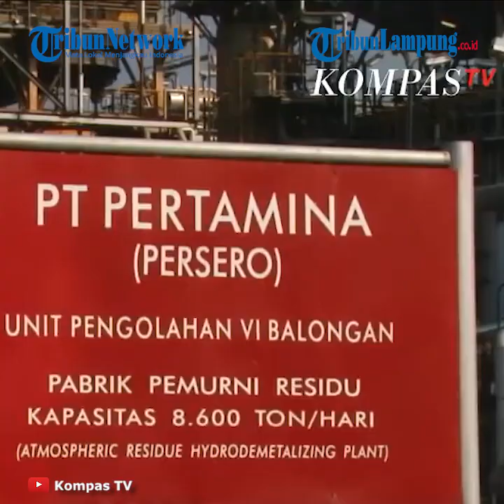Peran Penting Kilang Pertamina Indramayu yang Terbakar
TRIBUNLAMPUNG - PT Pertamina Persero unit VI Balongan di Kabupaten Indramayu Jawa Barat yang terbakar tadi malam, mempunyai peranan penting dalam produksi BBM untuk kebutuhan skala nasional.
PT Pertamina Balongan memproduksi produk-produk unggulan seperti premium, pertamax, pertamax plus, solar, dan sebagainya.
PT Pertamina RU VI Balongan dibangun pada tanggal 1 September 1990 yang dinamankan proyek exor atau expor oriented refinery.
Lokasi indramayu dipilih karena relatif dekat dengan konsumen bahan bakar minyak terbesar yaitu Pulau Jawa yang mengonsumsi BBM 65 persen dari kebutuhan nasional dan 80 persen dari kebutuhan Jakarta.
Selain itu tersedianya lahan yang dibutuhkan di antaranya bekas sawah yang kurang produktif dan harga tanah saat itu yang masih relatif murah dan jauh dari keramaian.
PT Pertamina (persero) RU VI Balongan merupakan kilang keenam dari tujuh kilang Direktorat Pengolahan PT Pertamina (persero), dengan kegiatan bisnis utamanya, mengolah minyak mentah (crude oil) menjadi produk-produk bbm (bahan bakar minyak), non BBM dan petrokimia.